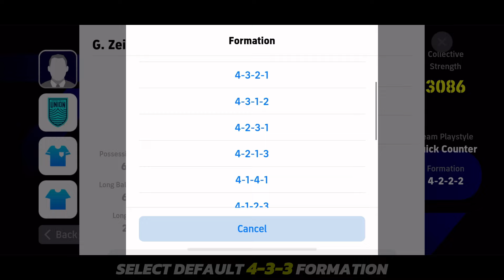Top 4 Best Quick Counter Custom Formations In eFootball 2024 🐐🔥 | Best Formation For Xabi Alonso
In this video, I’ve shown you Top 4 Best Quick Counter Custom Formations In eFootball 2024 🐐🔥 | Best Formation For Xabi Alonso